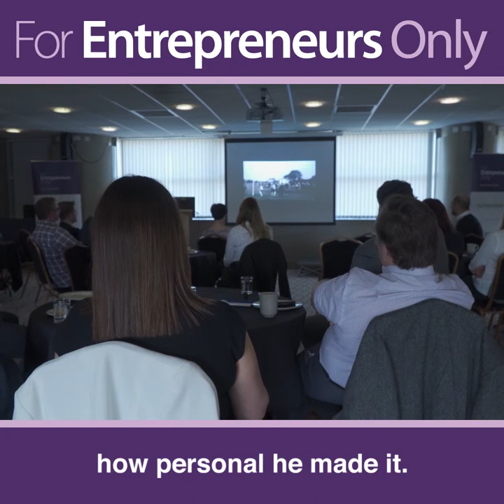FEO members meeting with Nicholas Oughtred, The William Jackson Food Group Story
Nicholas is the great, great grandson of the business’s founder William Jackson. He is a graduate of Stirling University where he obtained a BA Honours in Business Studies with Economics. He joined the William Jackson Group in 1983 holding various roles before being appointed Group Company Secretary in 2003. He was made a Director of the Group Board in June 2006 prior to becoming Chairman in January 2007. The group has historically been quite diversified but now comprises a portfolio of food businesses operating in different sectors. Whilst the business has operations around the country, the roots are in Hull where it began in 1851. Nicholas’s involvement has covered a wide variety of activities including chairing a board, shaping values, family business governance, acquisitions, disposals and business strategy.